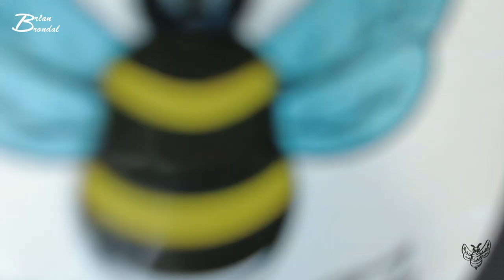Lyden skal først lige stå over for hinanden før det lyder godt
det er torsdag og vi har en lang tur i vente... og i ønskes en rigtigt go weekend...